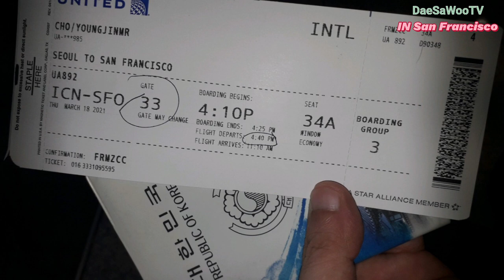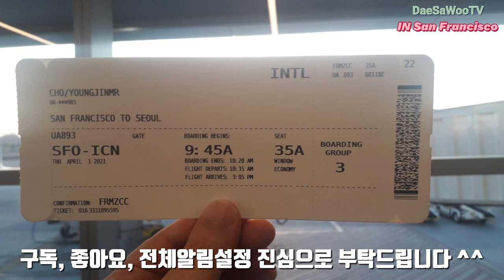DaeSaWooTV IN San Francisco(미국 San Francisco출장여정 VLOG)